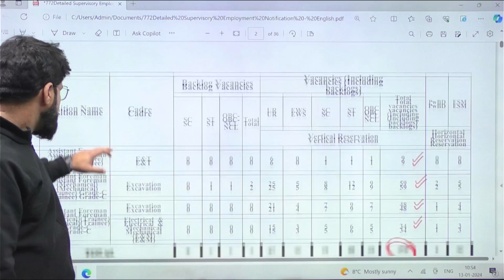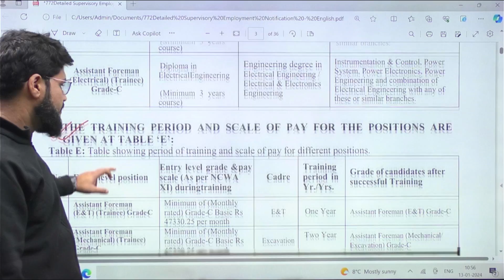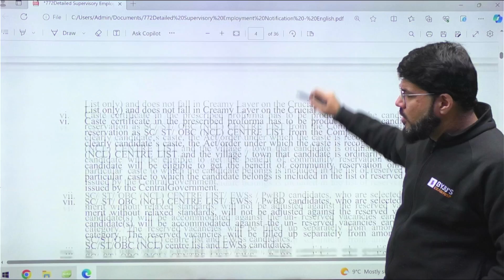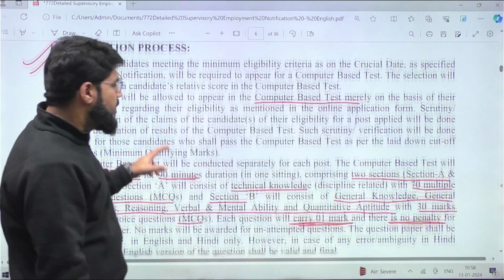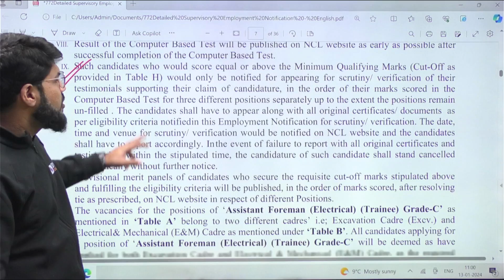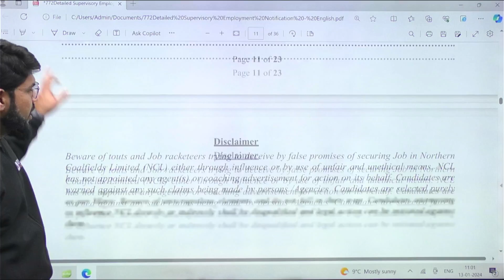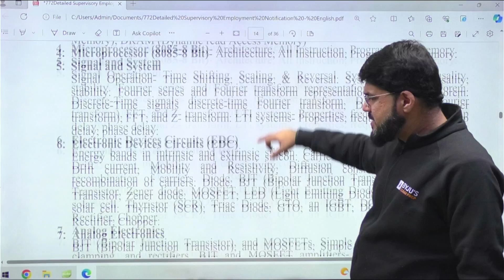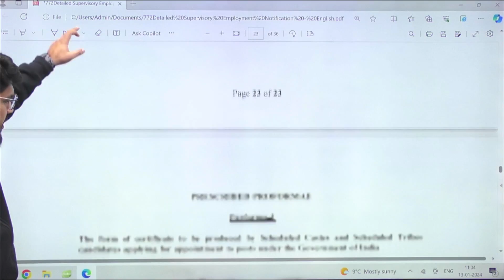CIL RECRUITMENT 2024 without GATE | BYJU'S GATE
Crack GATE in a single attempt. For guidance, get in touch with us for a one-on-one counseling session.